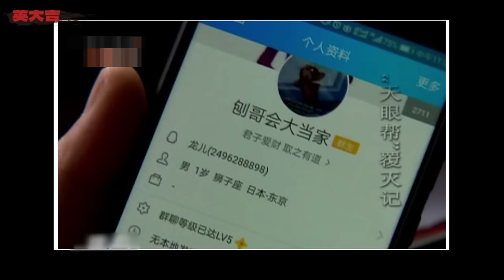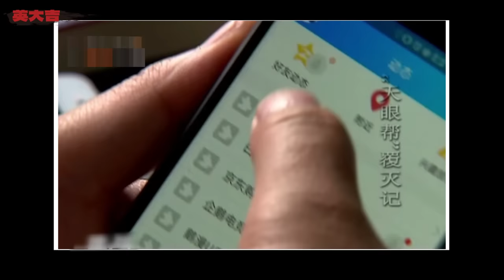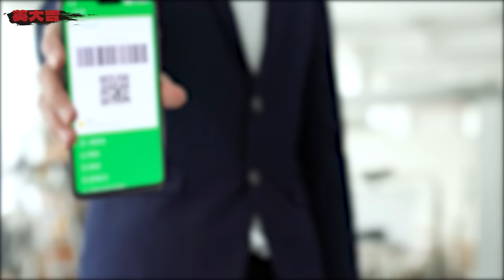小伙們頭上紋“天眼”瘋狂砍人，因辨識度太高被警方一網打盡丨英大吉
精神小伙們“天眼幫”的故事。
▼更多推薦▼
案件 故事 搞笑 請放心，本頻道是專注於講解社會新聞和奇聞異事，沒有任何違規行為。